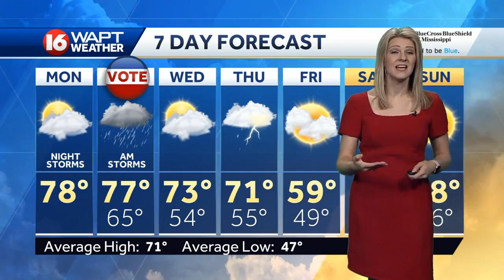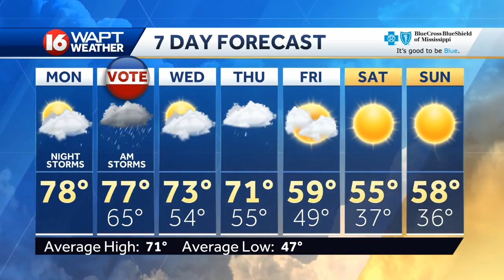Monday Weather Webcast